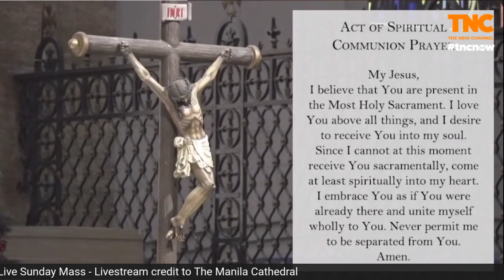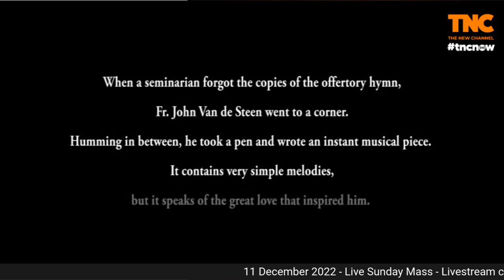Live Sunday Mass | 11 December 2022,10:00 AM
Tune in to our simulcast of Sunday Mass on 11 December 2022 at 10:00 AM and join us in celebrating the Holy Eucharist.